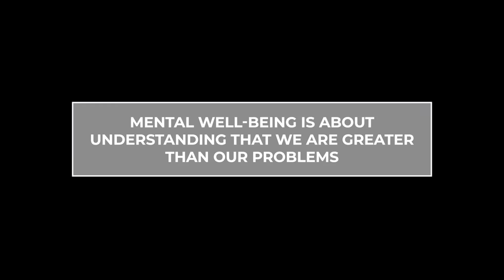SHAPE YOUR FUTURE WITH MENTAL WELLBEING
This program includes 6 modules focusing on 6 important aspects of life that affect our happiness and mental wellbeing.

# Career Well-being – Learn how to make a positive change in your career
Relationship Well-being – Identify and remedy relationship problems

# Digital Well-being – Break free from mental distress because of social media-induced FOMO

# Financial Well-being – Break the vicious cycle of finance-related stress
Social Well-being – Learn how to let go of the past traumas

# Emotional Well-being – Overcome the feeling of being trapped

Who this course is for:
-  Adults struggling with mental health issues because of debts
-  People who feel trapped in their career and life in general
-  People having troubled relationships with their family and friends
-  People who have faced trauma in the past and have lingering issues that surface from time to time
-  People who want to make a positive change in their life
-  People who want to take charge of their wellbeing